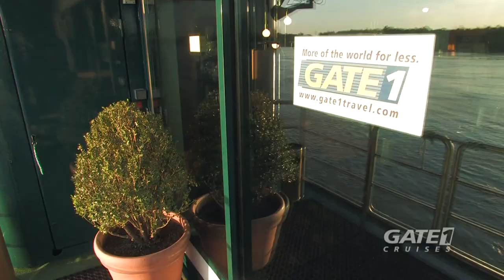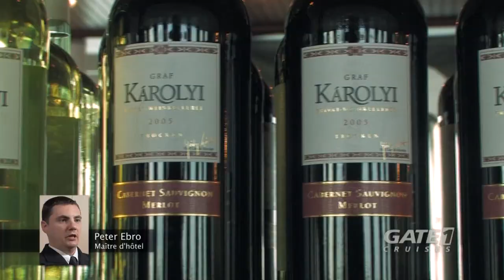The Gate 1 River Cruise Experience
European River Cruises include many amenities for a more comfortable voyage. The extraordinary value you get from Gate 1 Travel comes from our ability to create affordable packages that pair the most desirable destinations with premiere river cruise ships, to make your experience the best it can be. While on a Gate 1 Travel voyage, a Cruise Director is at your service 24/7 to make your vacation perfect in every way. Land excursions are led by local tour guides who are eager to share their culture, sights, and customs with you.

Click the link above for more information and to receive exclusive travel deals!